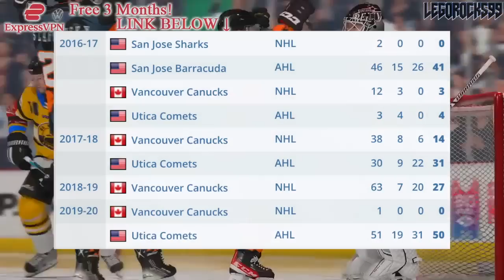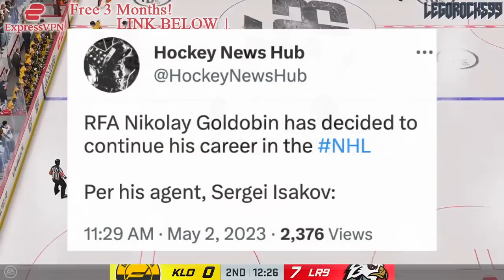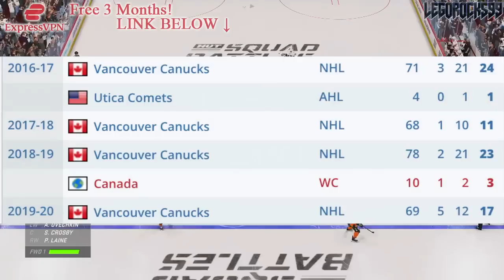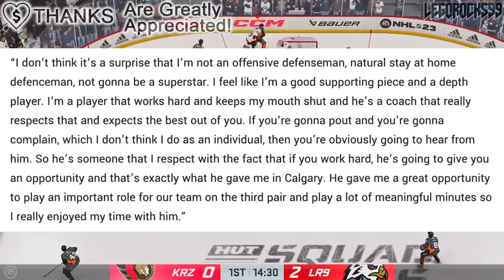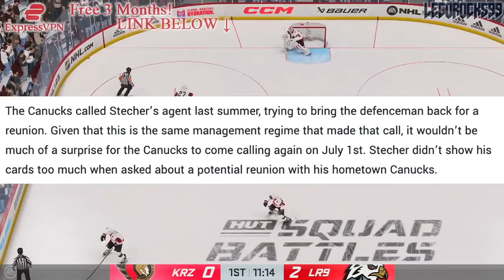TROY STECHER TALKS ABOUT CANUCKS RETURN + NIKOLAY GOLDOBIN COMING BACK TO THE NHL (Vancouver News)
We're talking about former Vancouver Canucks players Troy Stecher and Nikolay Goldobin, and the status of their careers heading forward.

The 2022 NHL Draft 1st Round went as follows:

1st) Montreal Canadiens, Juraj Slafkovsky
2nd) New Jersey Devils, Simon Nemec
3rd) Arizona Coyotes, Logan Cooley
4th) Seattle Kraken, Shane Wright
5th) Philadelphia Flyers, Cutter Gauthier
6th) Columbus Blue Jackets (from Chicago Blackhawks), David Jiricek
7th) Chicago Blackhawks (from Ottawa Senators), Kevin Korchinski
8th) Detroit Red Wings, Marco Kasper
9th) Buffalo Sabres, Matthew Savoie
10th) Anaheim Ducks, Pavel Mintyukov
11th) Arizona Coyotes (from San Jose Sharks), Conor Geekie
12th) Columbus Blue Jackets, Denton Mateychuk
13th) Chicago Blackhawks (from New York Islanders), Frank Nazar
14th) Winnipeg Jets, Rutger McGroarty
15th) Vancouver Canucks, Jonathan Lekkerimaki
16th) Buffalo Sabres (Vegas Golden Knights), Noah Ostlund
17th) Nashville Predators, Joakim Kemell
18th) Dallas Stars, Lian Bichsel
19th) Minnesota Wild (from LA Kings), Liam Ohgren
20th) Washington Capitals, Ivan Miroshnichenko
21st) Pittsburgh Penguins, Owen Pickering
22nd) Anaheim Ducks (from Boston Bruins), Nathan Gaucher
23rd) St. Louis Blues, Jimmy Snuggerud
24th) Minnesota Wild, Danila Yurov
25th) Chicago Blackhawks (from Toronto Maple Leafs), Sam Rinzel
26th) Montreal Canadiens (from Calgary Flames), Filip Mesar
27th) San Jose Sharks (from Carolina Hurricanes via Arizona Coyotes and Montreal Canadiens), Filip Bystedt
28th) Buffalo Sabres (from Florida Panthers), Jiri Kulich
29th) Arizona Coyotes (from Edmonton Oilers), Maveric Lamoureux
30th) Winnipeg Jets (from New York Rangers), Brad Lambert
31st) Tampa Bay Lightning, Isaac Howard
32nd) Edmonton Oilers (from Colorado Avalanche via Arizona Coyotes), Reid Schaefer

Nikolay Goldobin was one of the top NHL prospects at the 2014 NHL Entry Draft.

1st - Florida Panthers, Aaron Ekblad
2nd - Buffalo Sabres, Sam Reinhart
3rd - Edmonton Oilers, Leon Draisaitl
4th - Calgary Flames, Sam Bennett
5th - New York Islanders, Michael Dal Colle
6th - Vancouver Canucks, Jake Virtanen
7th - Carolina Hurricanes, Haydn Fleury
8th - Toronto Maple Leafs, William Nylander
9th - Winnipeg Jets, Nikolaj Ehlers
10th - Anaheim Ducks (from Ottawa Senators), Nick Ritchie
11th - Nashville Predators, Kevin Fiala
12th - Arizona Coyotes, Brendan Perlini
13th - Washington Capitals, Jakub Vrana
14th - Dallas Stars, Julius Honka
15th - Detroit Red Wings, Dylan Larkin
16th - Columbus Blue Jackets, Sonny Milano
17th - Philadelphia Flyers, Travis Sanheim
18th - Minnesota Wild, Alex Tuch
19th - Tampa Bay Lightning, Tony DeAngelo
20th - Chicago Blackhawks (from San Jose Sharks), Nick Schmaltz
21st - St. Louis Blues, Robby Fabbri
22nd - Pittsburgh Penguins, Kasperi Kapanen
23rd - Colorado Avalanche, Conner Bleackley
24th - Vancouver Canucks (from Anaheim Ducks), Jared McCann
25th - Boston Bruins, David Pastrnak
26th - Montreal Canadiens, Nikita Scherbak
27th - San Jose Sharks, Nikolay Goldobin
28th - New York Islanders (from New York Rangers via Tampa Bay Lightning), Josh Ho-Sang
29th - Los Angeles Kings, Adrian Kempe
30th - New Jersey Devils, John Quenneville